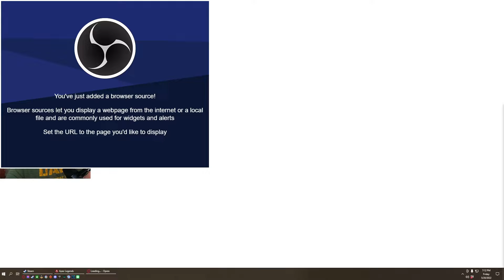I made apex bingo and it all went wrong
I stream every Monday, Wednesday, Friday, and Weekends @7PM PST come hang out @

Announcements for future streams and videos on my twitter and discord